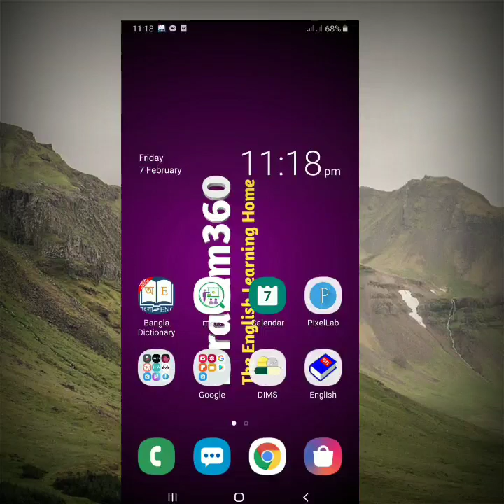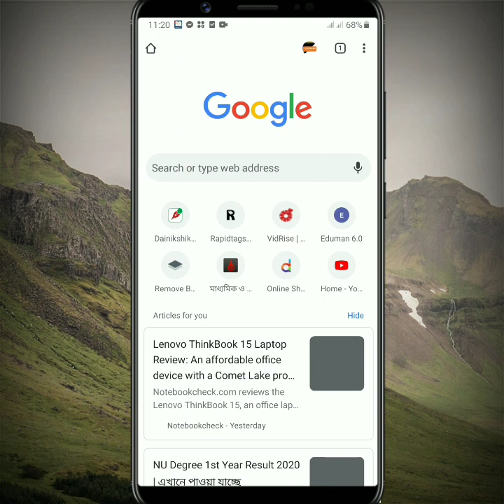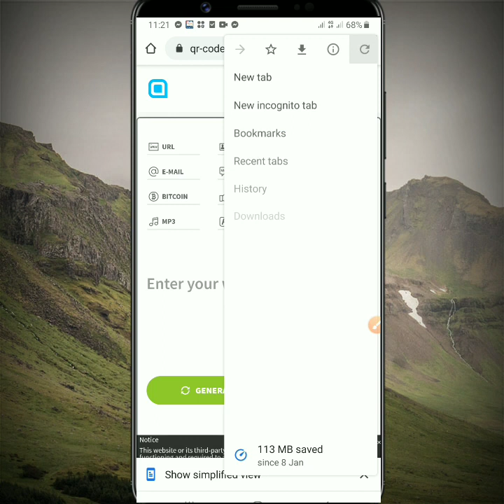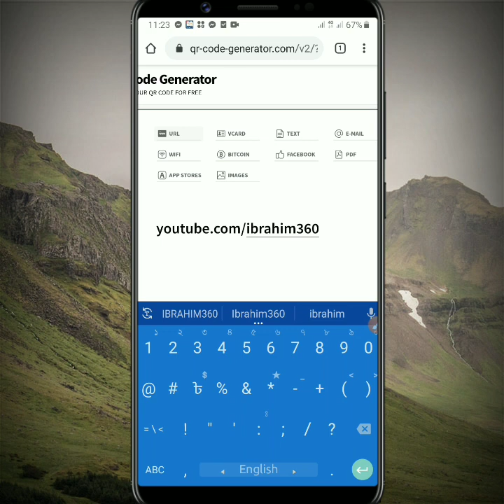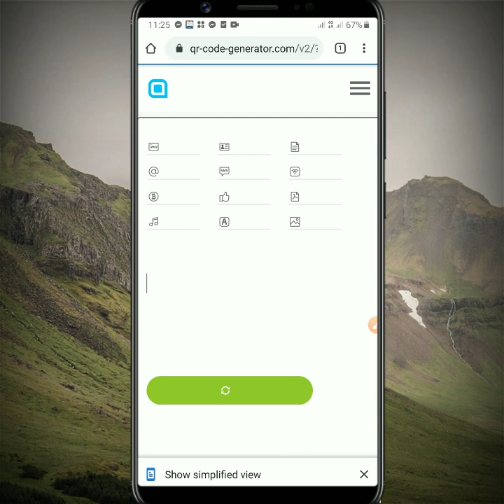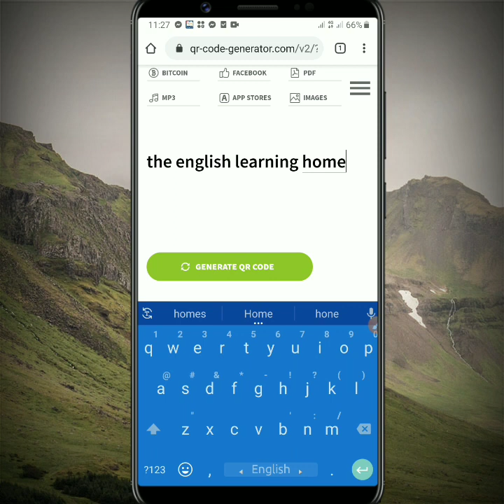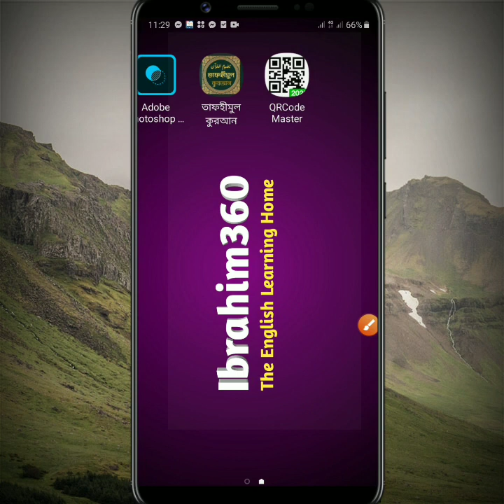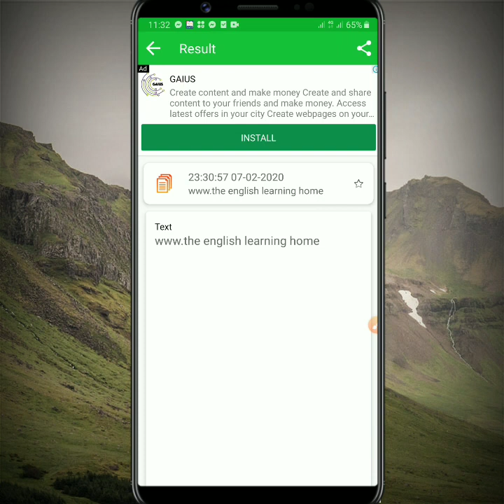QR Codes Making Tutorial Bangla 2020|| Create QR Code in a minuite|| QR generator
QR codes tutorial bangla,Create QR Code in a minuite,best qr code generator tips, qr code বাংলা টিউটোরিয়াল,hidden tricks for qr code create,how to produce a qr code,different qr code uses,qr,how to, qr code generator software
This is helpful for all.

By this lesson I hope you can remove your all confusion on following topics.

of me.